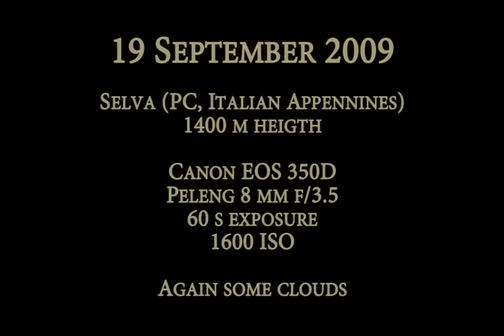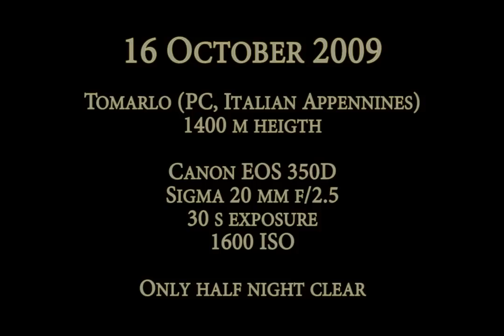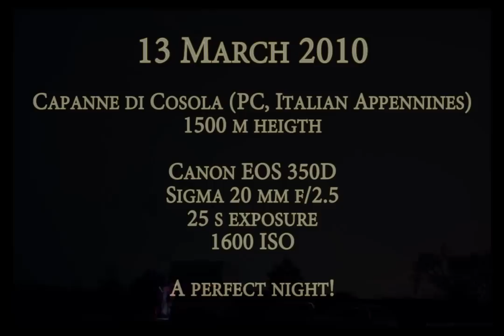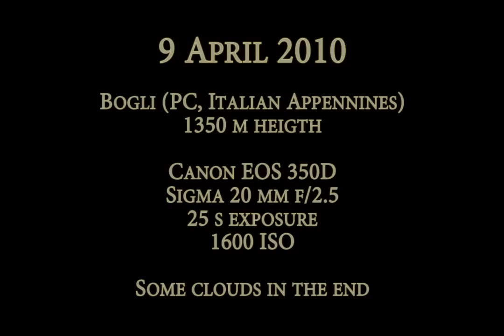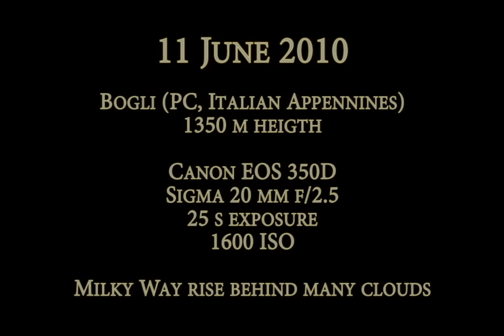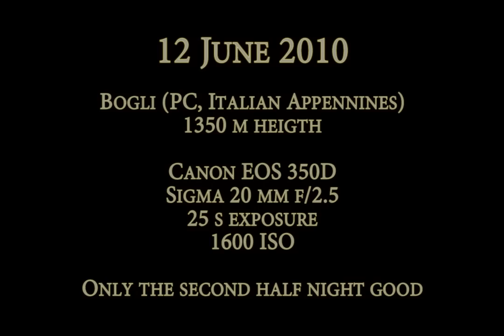Night sky time-lapses of nearly a year of stargazing - from Aug 2009 to Jun 2010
BEST VIEWED IN HD 720p and FULL SCREEN!!!
Date: from Aug 2009 to Jun 2010
Location: various locations from Italian Alps and Appennines
Camera: Canon EOS 350D and 5D
Objective: Peleng 8 mm f/3.5, Sigma 20 mm f/2.5